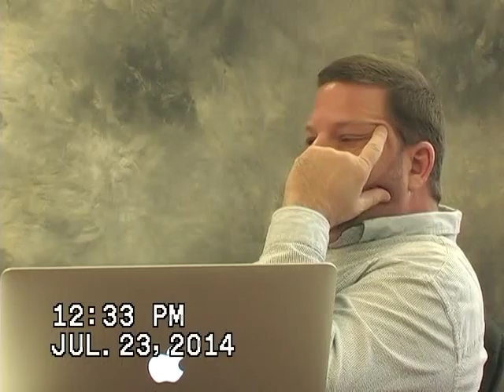Joel Chandler Deposition 7/23/14- part 2 of Segment 2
JC Depo 7/23/14 - pt 2 of 2